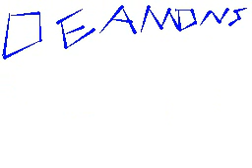Deamons MV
credit to thease creators for there o.c.:
XplodeMonkey
Angelboy
Nitro
skyrus
and Ricky.

thanks Xplodemokey for the song suggestion i luv this song now:3

well this is my last MV hopfully i ca fit another 1 in till the 31st! guys just remember! ill still always be on youtube:) and im gonna make a behinde the senes YouTube vid of me making flips:) so ya thx for watching!

-EPIC-X